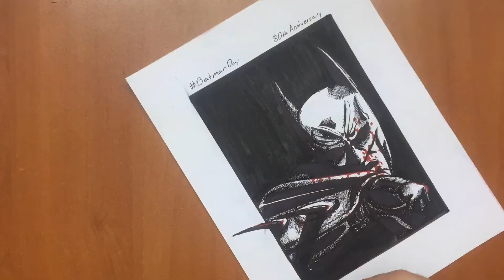DRAWING BATMAN! 80th ANNIVERSARY EDDITION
Today is a very special day, today’s the 80th anniversary of one of the most important characters in comic history: The Batman
That’s why I decided to draw him from a reference from one of the most iconic video games of the Arkham Saga, hope you like it!

Heeeeey! Please help me grow my channeeel!

• Smash that THUMBS UP buttooon!
• And don’t forget to SHARE it to all of your frieeends!

THAANKSSS A LOOOT! ❤️